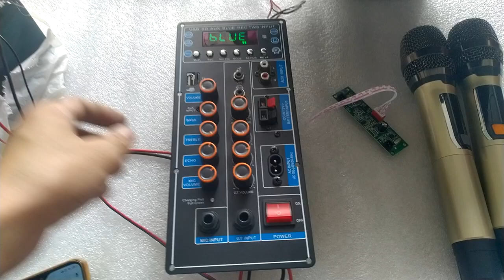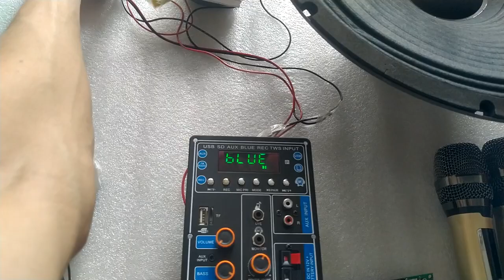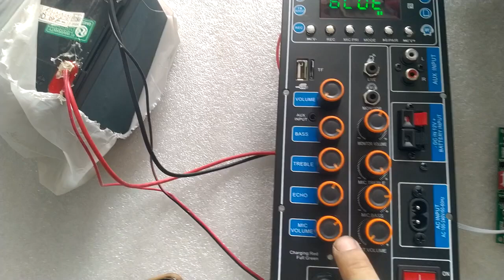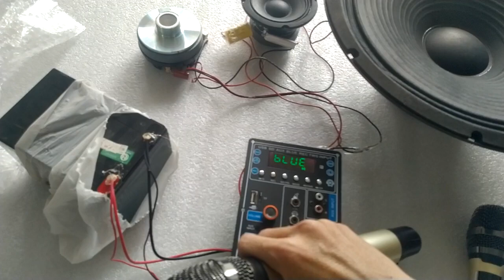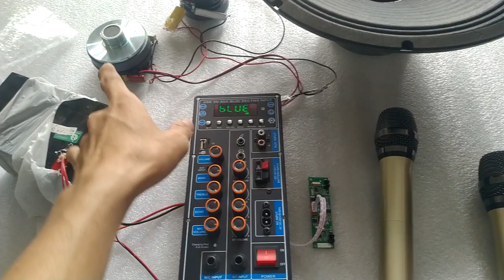TEST COMBO MẠCH LOA KÉO 4 TẤC ĐƠN TPA3116D2 150W LIVESTREAM DSP LẬP TRÌNH CHỐNG HÚ KARAOKE CỰC MƯỢT